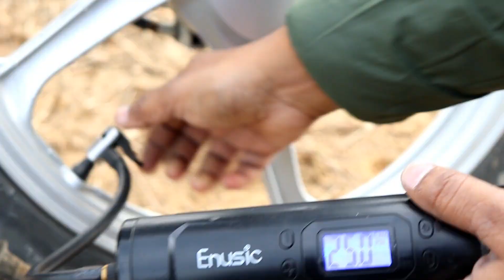motorcycle tuning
Motorcycle
Splendor
motorcycle tuning at home
motorcycle maintenance
motorcycle maintenance for beginners
motorcycle maintenance tips and tricks
motorcycle maintenance tips
motorcycle maintenance schedule